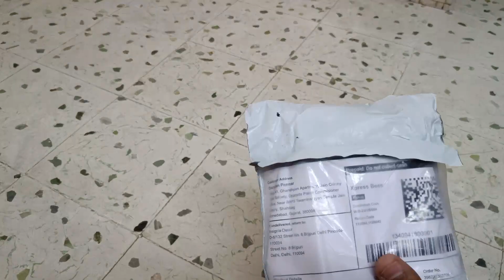INSIGNIA Wireless Microphone under 500rs | for Android and iOS | Noise Reduction, Wireless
Title: "INSIGNIA Wireless Microphone under 500rs | for Android and iOS | Noise Reduction, Wireless"

YouTube Description:
Welcome to another exciting unboxing and review video! In this episode, we explore the INSIGNIA Wireless Lavalier Omnidirectional Microphone System designed for Type-C Android and iPhone devices. This plug-and-play microphone system boasts noise reduction technology, eliminating the need for additional apps and Bluetooth connections.

🎤 Key Features:
- **Plug and Play:** Easily enable OTG in phones for automatic pairing without the need for adapters or extra apps.
- **Wireless Connectivity:** Experience stable signal transmission within a 20m/65ft range without obstacles.
- **Long Battery Life:** The built-in 75mAh rechargeable batteries provide up to 10 hours of operation time.
- **Intelligent Noise Reduction:** Equipped with a decoding chip for clear recording even in noisy environments.
- **Omnidirectional Sound Reception:** Capture crystal-clear 360° sound for your videos, podcasts, and live broadcasts.
- **Water-Resistant Design:** With an IPX5 rating, this microphone is dust protected and resistant to water splashes.

📱 Compatibility:
- Audio Jack Type: Lightning
- Cable Length: 100 cm
- Color: Black
- Compatibility: Other Audio Devices
- Connectivity: Wireless
- Dust Protected: Yes
- Dynamic Driver: 10 mm
- Frequency: 45 Hz
- Material: ABS Plastic
- Mic: Yes
- Type of Water Resistance: IPX5

🔧 Warranty:
- Warranty Period: 1 Month
- Warranty Type: Replacement

🎙️ Perfect for:
- Broadcast videos
- Recording sessions
- YouTube content creation
- Facebook live broadcasts
- Podcasting
- Vlogging
- Twitch streaming

Enhance your audio quality effortlessly with the INSIGNIA Wireless Lavalier Microphone System.

wireless mic
type c microphone
mini microphone
phone microphone
wireless mic for mobile video recording
collar mic wireless
cheapest wireless mic
wireless lavalier mic
microphone,